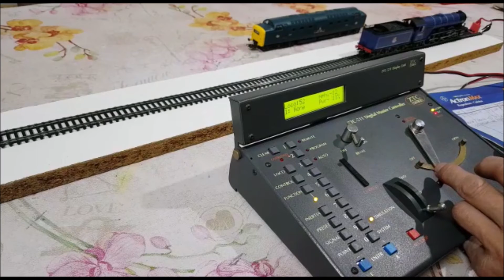Prueba Prince Palatine